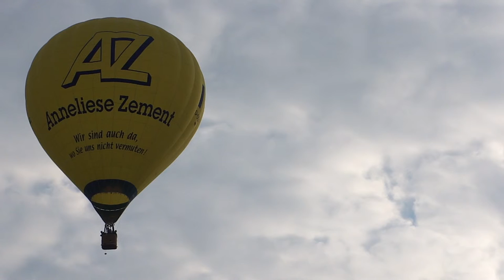Hot air balloon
Tripod: Sony VCT 60AV
Date: Jan. 19th, 2011
Description: Balloon.